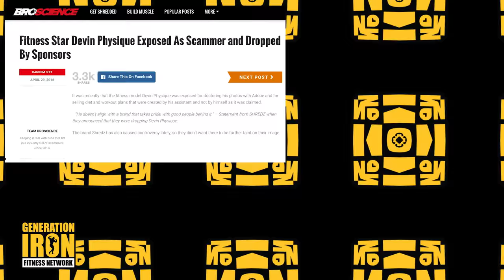SHREDZ CEO Fires Devin Physique After Photoshop Scandal | GI News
A new scam has been revealed. Devin Zimmerman, aka Devin Physique, is a SHREDZ sponsored athlete… or rather was a SHREDZ sponsored athlete. It was recently revealed that the fitness model was exposed for doctoring his photos with Adobe and for selling diet and workout plans that were created by his assistant and not by himself as it was claimed. This also brought a lot of heat to the company SHREDZ as well - who decided to make an official statement to clear the air about the whole controversy. Check it out in our latest GI News update.